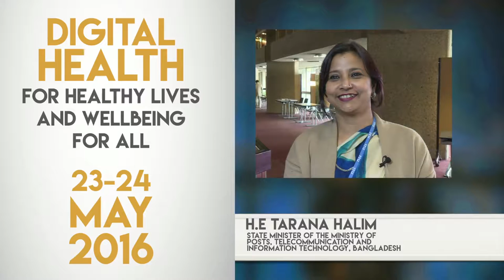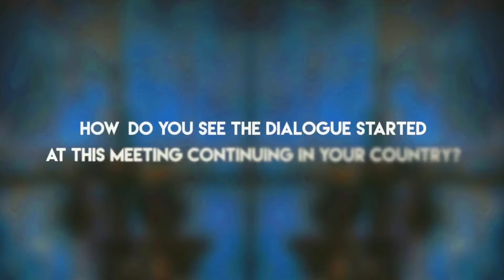ITU INTERVIEWS: H.E. Tirana Halim, State Minister, Posts, Telecommunications and IT, Bangladesh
Interview with  H.E. Tarana Halim State Minister of the Ministry of Posts, Telecommunications and Information Technology, Bangladesh